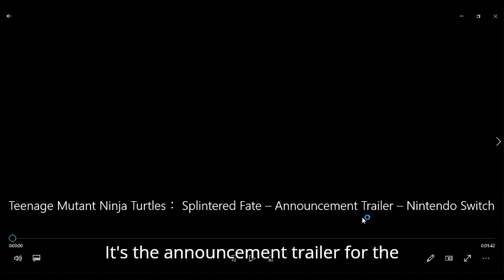tmnt splintered fate announcment trailer reaction